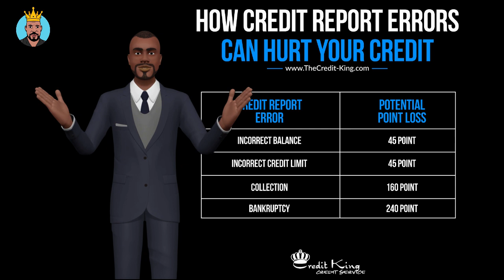How Credit Report Error Can Hurt Your Credit |TheCredit-King.com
Do You Know How Much Credit Report Errors Can Hurt Your Credit?

According to a study conducted by the Federal Trade Commission,
one in five people have an error on at least one of their credit
reports. Errors on your credit reports can lower your credit score,
which could hurt your ability to get new lines of credit or make
the terms of credit more expensive.